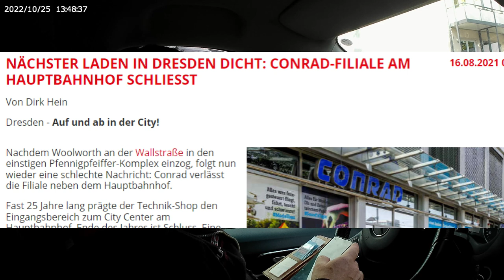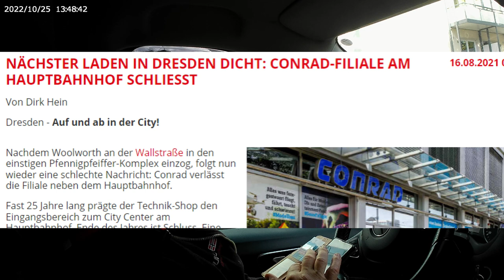mein Camperausbau Teil 3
den Kameras

KoerniDD 2022